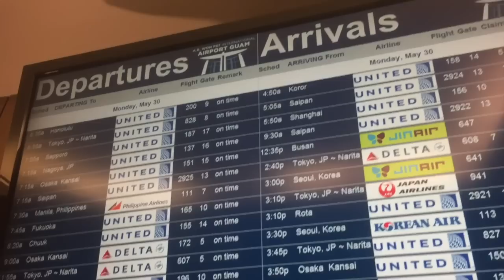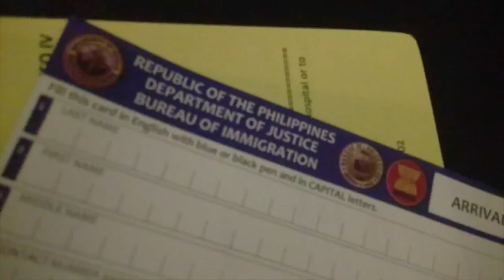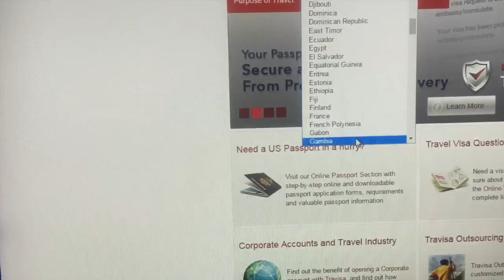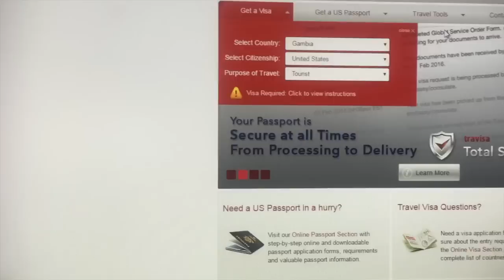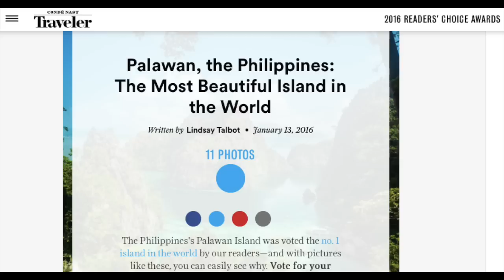THE MOST BEAUTIFUL ISLAND IN THE WORLD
Wide Angle Lens - 14-24mm f/2.8G ED
Tripod - Sunpak UltraPRO 423 Carbon Fiber